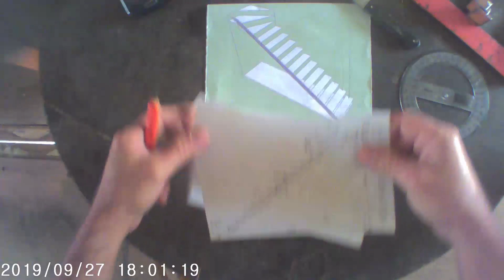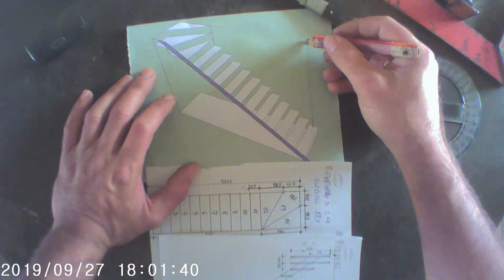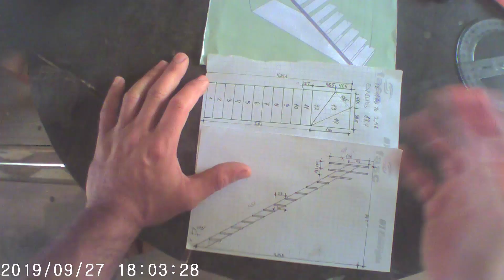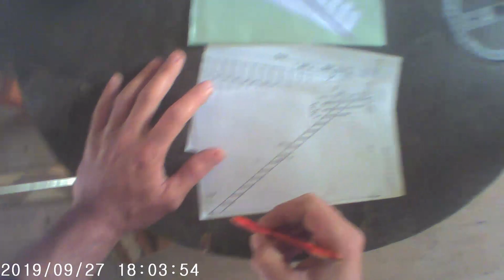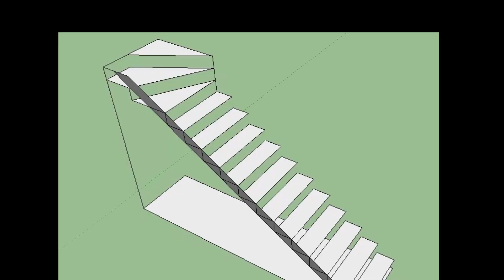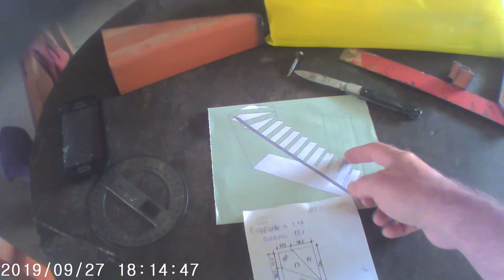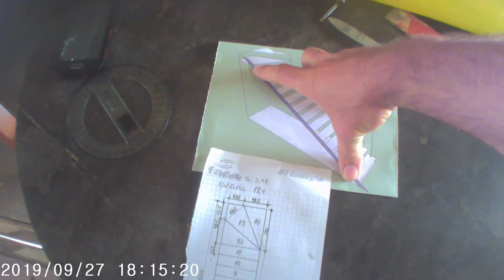Como fazer uma Escada Estaiada (pt.1)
Passo a passo de como fazer uma escada estaiada, suspensa por hastes, quase como uma escada aérea muito linda, muito animal, muito tópe das Galacta.
Essa é a primeira parte pro video não ficar tão extenso. a segunda parte sai em breve, ainda não terminei.